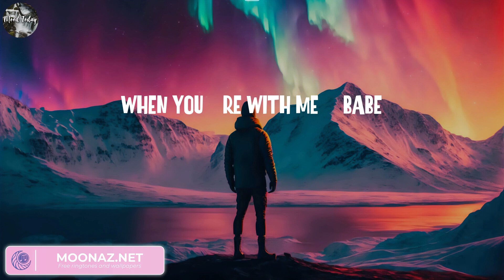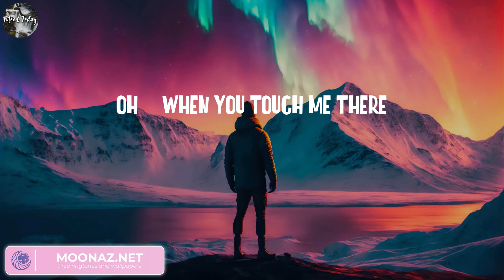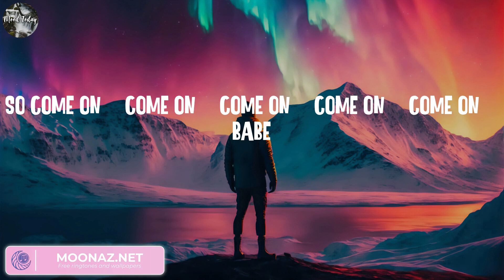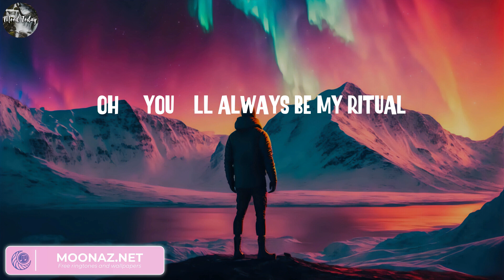Tiësto - Ritual (Lyrics) || Alan Walker, Justin Bieber, ..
Lyrics:
Too high, too deep
It's you, it's me
Too wired to sleep, oh, yeah
One thing to need
Three words, I speak
When you're with me, babe
Oh, come on, come on
However I act, you know how much I care
You know what I want, now meet me if you dare
Love on the run, love on the run, run
Do anything to be there, be there
And I'll always say your name like a prayer
Oh, when you touch me there
Oh, you'll always be my ritual
Always, love you all through the night and
Be there when the sun is rising
You worship me
Beneath the sheets
Our love unique, and even when
You leave my bed, you're in my head
You're all I need
So come on, come on, come on, come on, come on, babe
Oh, love on the run, love on the run, love on the run, babe
Oh, anywhere, be there, with you
I'll always say your name like a prayer
You'll always be my ritual